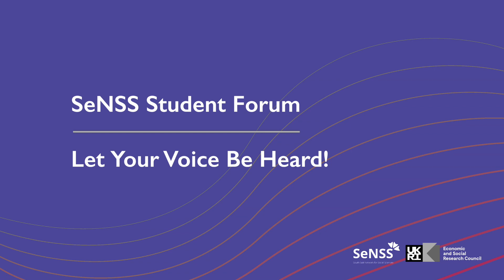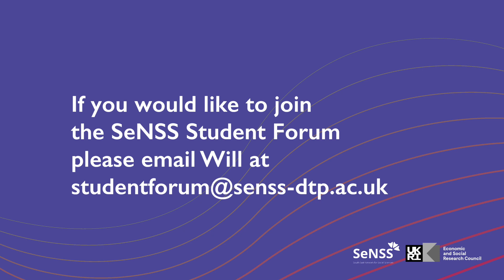SeNSS Summer Conference 2022 - Student Forum: Let Your Voice Be Heard!